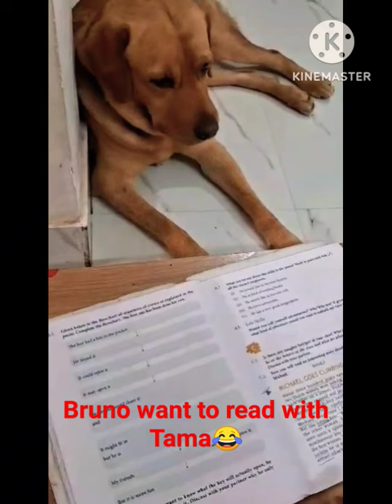Bruno want to read with Tama 😂💖🐕bruno dog youtube video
Bruno want to read with Tama 😂💖🐕bruno dog youtube video tanaya video tanaya lifestyle youtube vlog